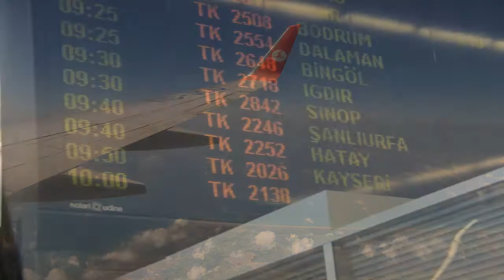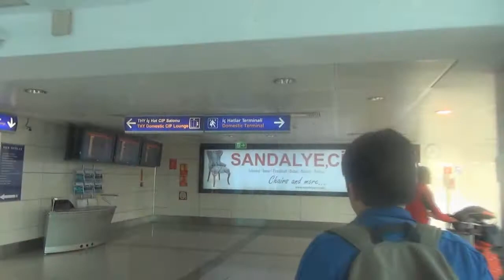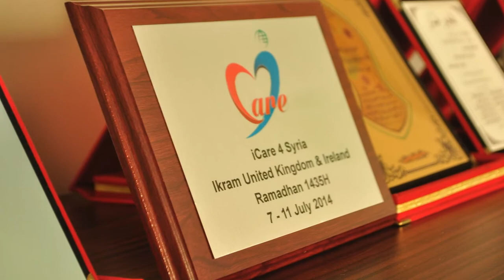MISI iCARE4SYRIA 2014 - Episod 1: Misi Bermula...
Rangkuman aktiviti-aktiviti peserta delegasi pada hari pertama misi. Misi ini akan berlangsung selama lebih kurang seminggu di sana. Sejumlah £33k telah disumbangkan.Berikut adalah pecahannya:

£10k - educational project
€6k + £1k = food basket (per month per family)
€2.6k + £500 = hot meals for iftar

 credit given to:

 2. Collide by Howie
 3. Selagi ada waktu by Hufaz